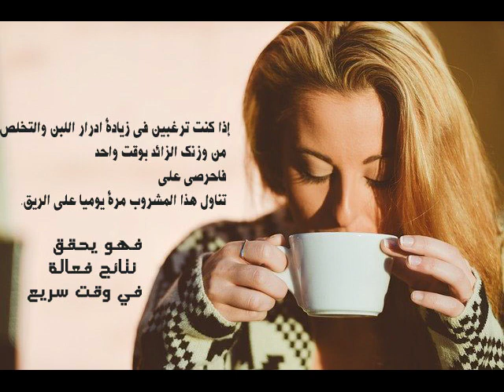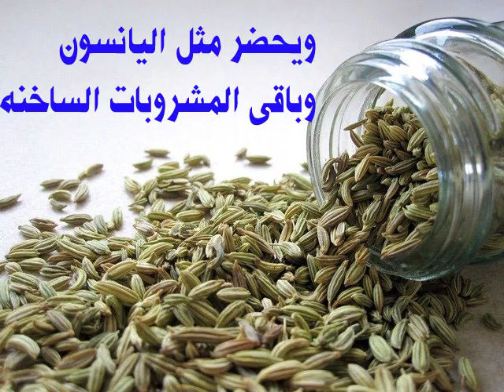كنز_التخسيس👌👌اشربي طوال شهر رمضان كوب واحد وأنظري ما الذي يحدث لك عند تناوله على معدة فارغة يوميا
إذا كنت ترغبين في زيادة ادرار اللبن والتخلص
 من وزنك الزائد بوقت واحد بوصفات ومشروبات طبيعيه
 فاحرصي على
 تناول هذا المشروب مرة يوميا علي الريق.

أنظر ما الذي يحدث عند تناوله على معدة فارغة يوميا
خسي ف رمضان
عشان تبقي قمر كده ف العيد
رمضان كريم
كل عام وانتم بخير
امن للجميع صغار وكبار وحوامل ومرضعات
هو كنز التخسيس
تخسيس
ازاي تخسي بدون مواد كيميائية وأدوية مضره
ازاي أخس
عايزة أخس
تخسيس أمن
تخسيس بأعشاب
تخسيس بالمشروبات
تخسيس في شهر
تخسيس بالشمر